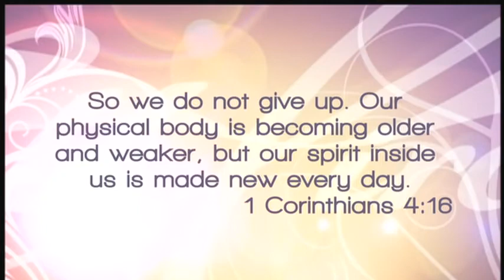"Living With Purpose in a Worn Out Body "--Full Circle---Missy Buchanan 2/2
Missy Buchanan
Author/ Speaker
Books -- "Living With Purpose" and "Don't Write My Obituary Just Yet."
Missy was a daily caregiver for her 92- year old Mother after her own father passed away after 64 years of
marriage. Her mother passed away in Dec. 2008, but Missy still frequents her former senior residence. They
have become my wonderful friends. She is now an Empty Nester and writes and speaks on issues relating to
Aging & Faith.